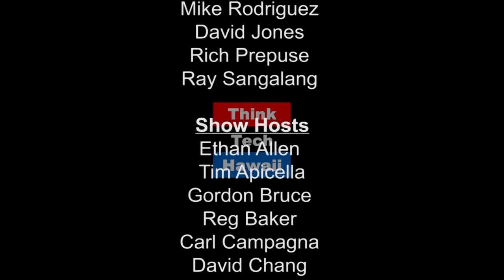Issues Involved in the Amendment of the Jones Act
Mike Hansen of the Hawaii Shippers' Council appears alongside Jay Fidell on this Episode of Making Leadership Work. Mike and Jay discuss Senator John S. McCain’s introduction on July 13, 2017, of Open America’s Waters Act of 2017 and its referral to the Senate Committee on Commerce, Science and Transportation. '